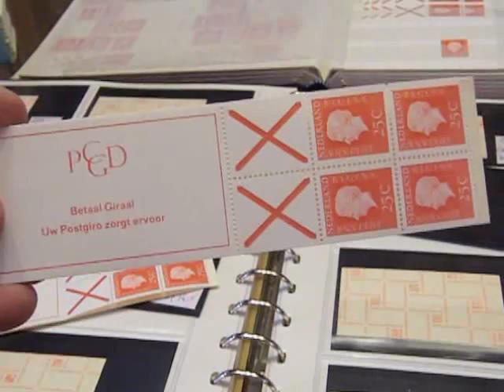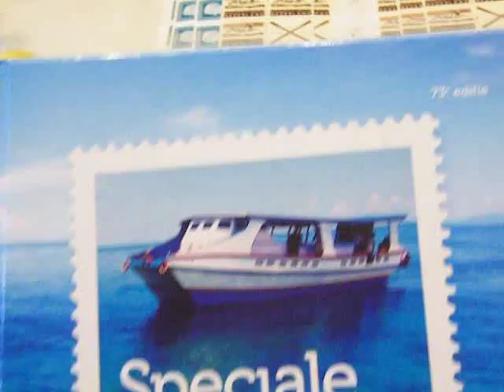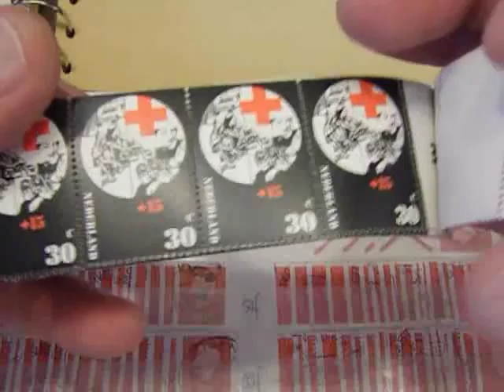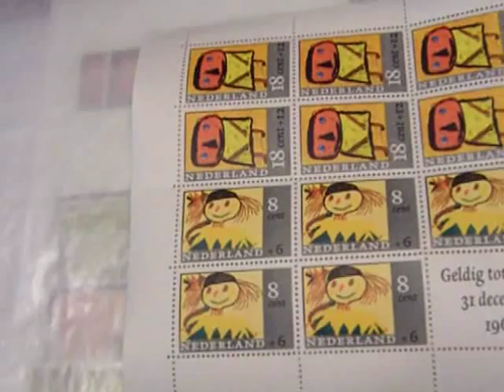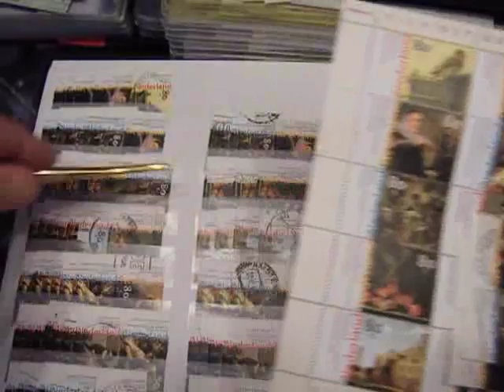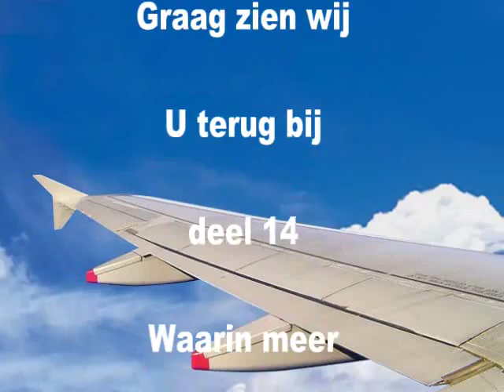cursus filatelie deel 13 postzegels verzamelen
combinaties en automaatboekjes